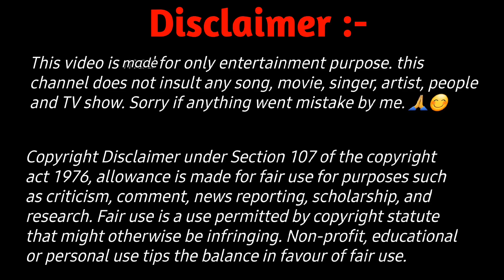Kishore Da और Tariq Khan के ये खूबसूरत गाने बहुत कम लोग ही सुने होंगे YouTube पर